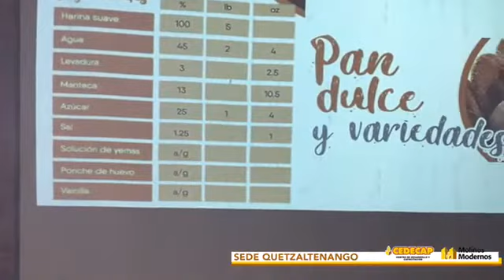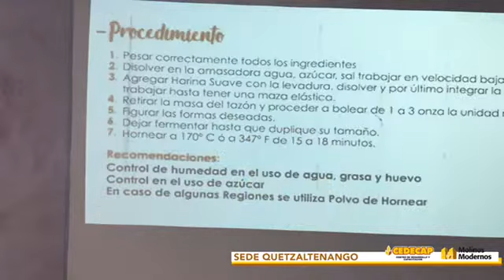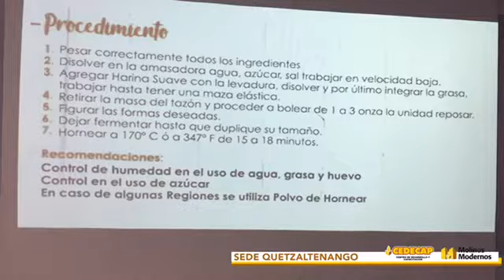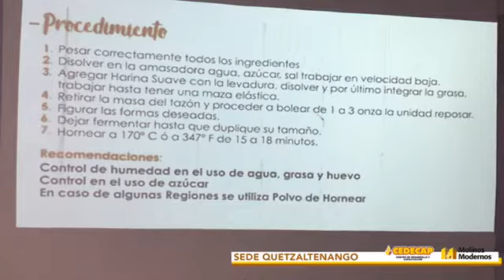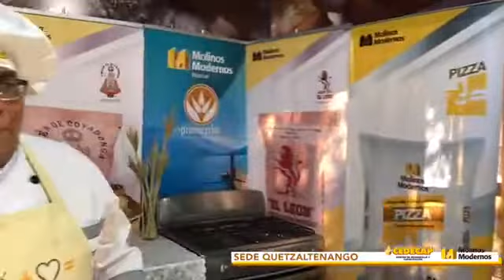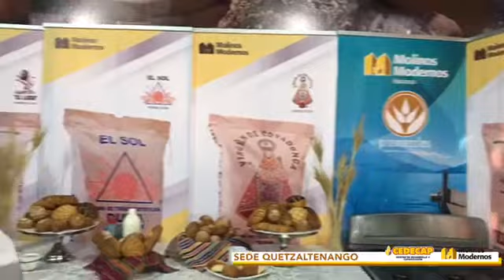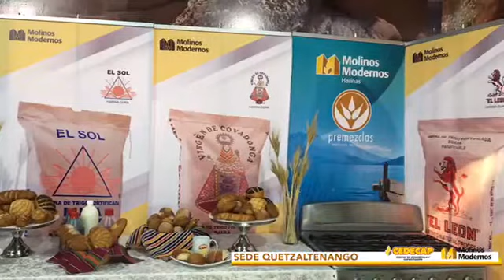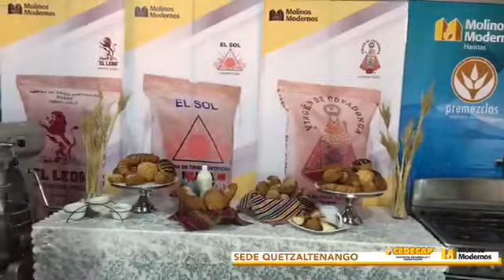Curso en Línea - Pan Dulce y Variedades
Los panes dulces son de los preferidos de muchos, por ello es una línea de alto movimiento en los negocios de panadería. En este curso aprenderás a preparar una variedad de este delicioso, producto.

Descubre más información de utilidad para ampliar tu conocimiento y fortalecer tu negocio en nuestro página web